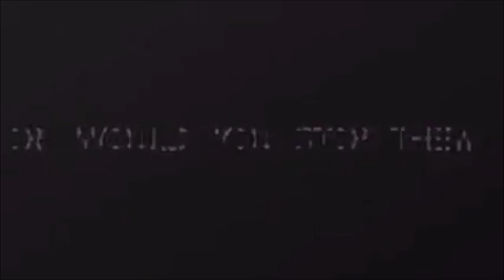Different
Bullying/Identity 2016 Submission